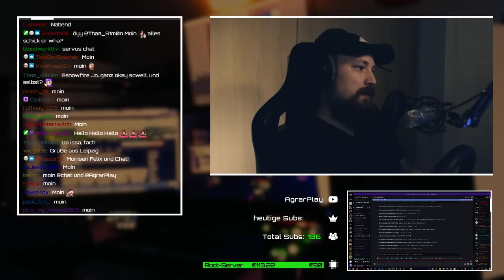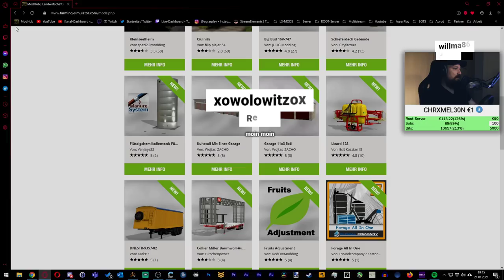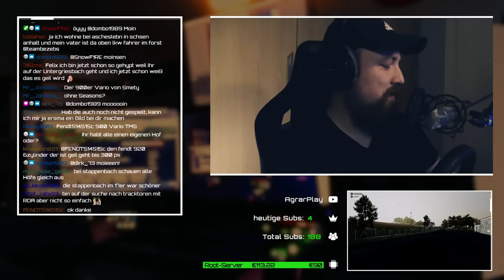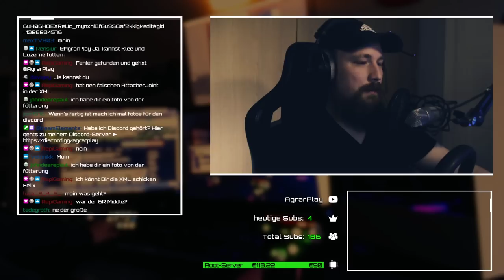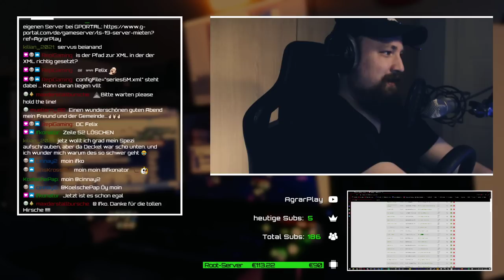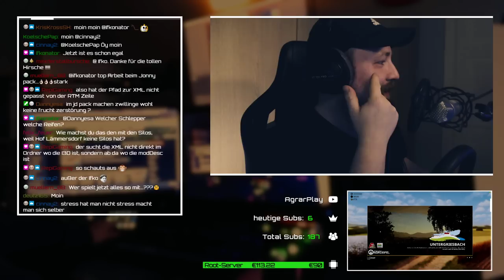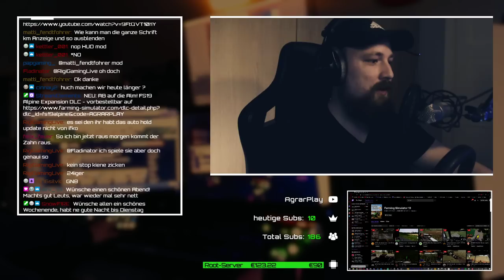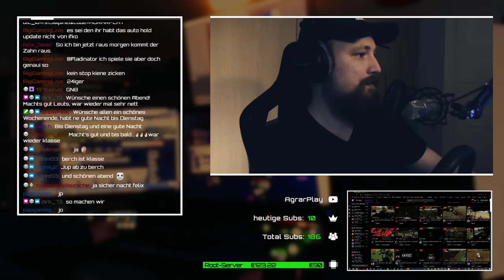✅ [LS19] Untergriesbach | 1 | Das LU legt wieder los! | LU Wohnzimmer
▶️ Socials
▶️ WERBUNG

▶️ Partner

▶️ Mod-Liste

▶️ SETUP

🔉 AUDIO 🔉
✅ BEYERDYNAMIC DT 770 PRO 80 OHM
✅ FiiO E10K OLYMPUS 2
✅ Rode NT1-A

🎮 EINGABEGERÄTE 🎮
✅ LOGITECH G25
✅ LOGITECH X52 PROFESSIONAL H.O.T.A.S.